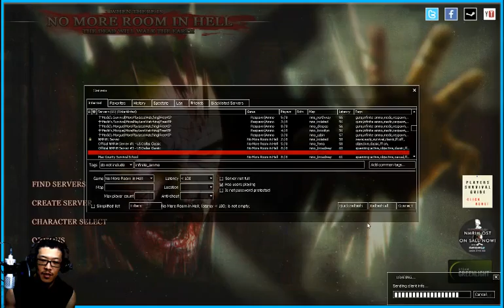.^*l|[ Zomboned | RE: Relevations later? ]|l*^. - 2 / 2